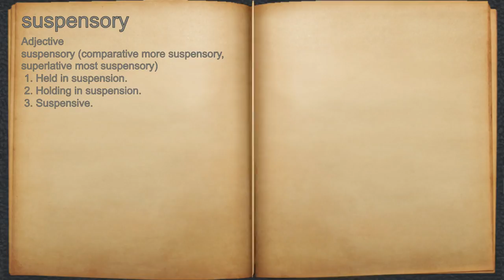What does suspensory mean?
A spoken definition of suspensory.

Intro Sound:
Typewriter - Tamskp